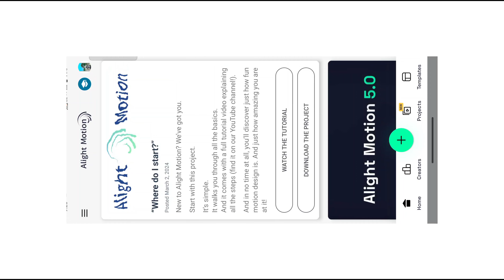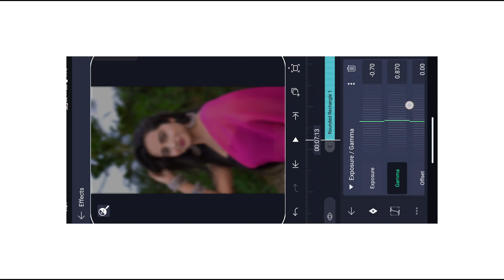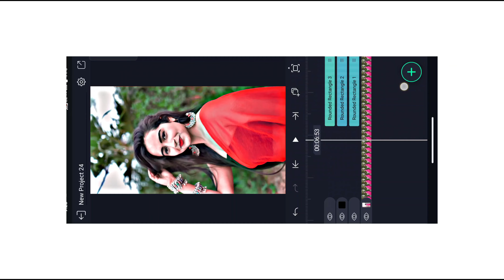🔥New HDR CC Effect | Smooth + HDR | Alight Motion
👈 Important Question -
AlightMotionEditing

✅IMPORTANT HASHTAG -